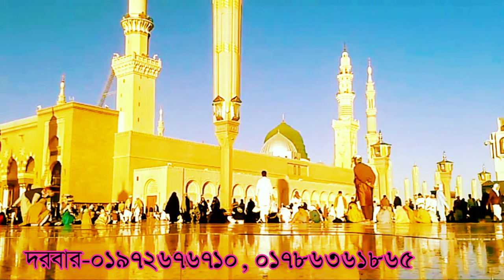কোনো মৃত ব্যক্তি কে মসজিদে দেখলে কি ব্যখ্যা ,kono mrito bektike mosjide dekle ki bekka